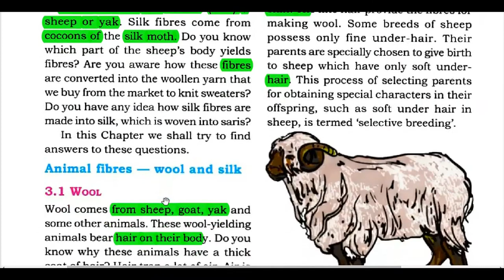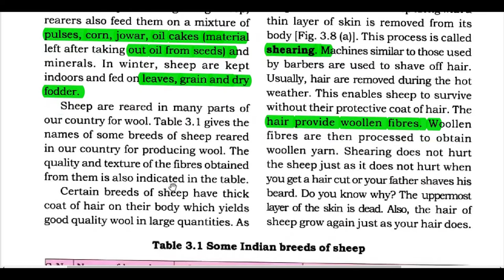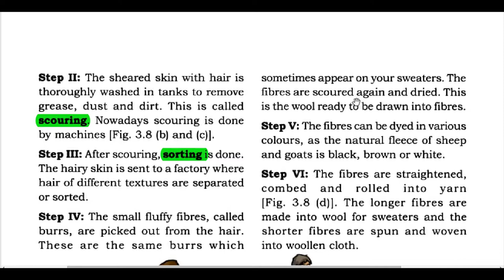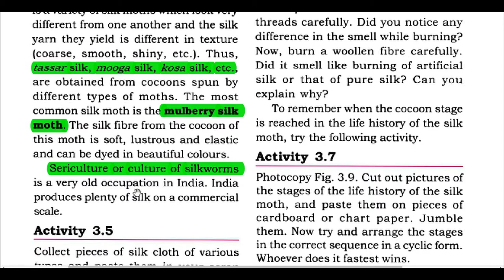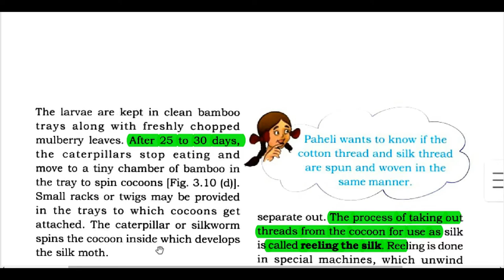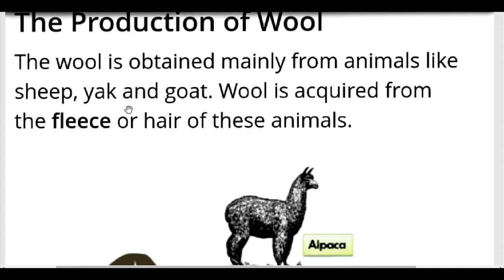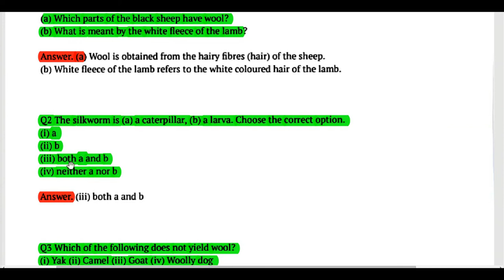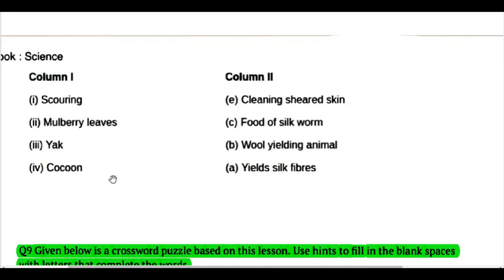CLASS 7 SCIENCE LESSON 3 FIBRE TO FABRIC (PUNJAB SCHOOL EDUCATION BOARD)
FOR PUNJAB GOVT SMART SCHOOL
ENGLISH MEDIUM
PUNJABI MEDIUM
WITH SOLVED EXERCISES